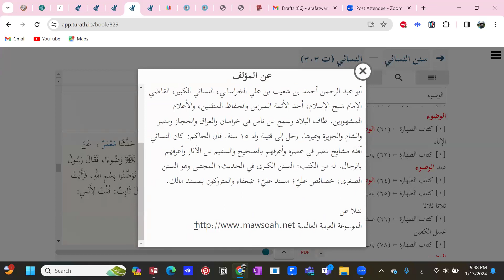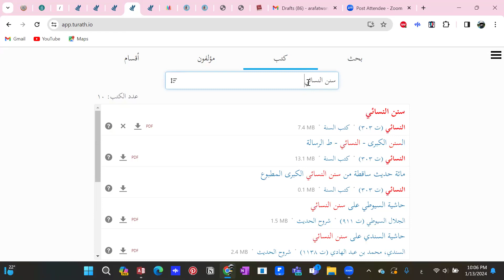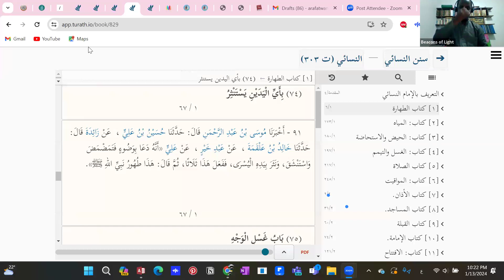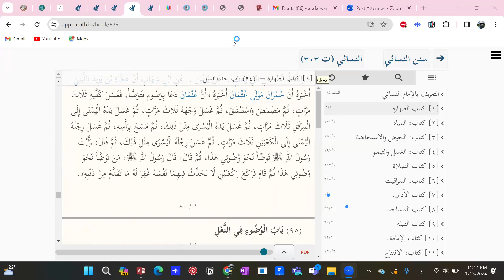Reading And Commentary On The Hadiiths Of Wudhu From Sunan Nasaai - Shaykh Faiswal - Class 49